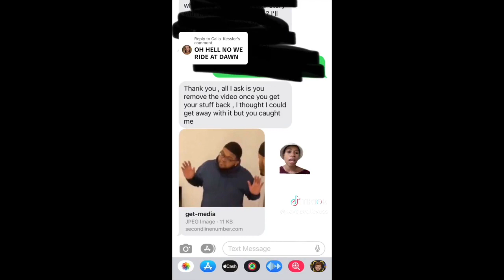The 'Tabi Swiper' Viral Story